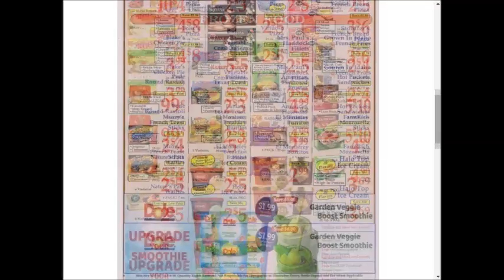Market Basket SUPER weekly special deals AD coupon preview vol2